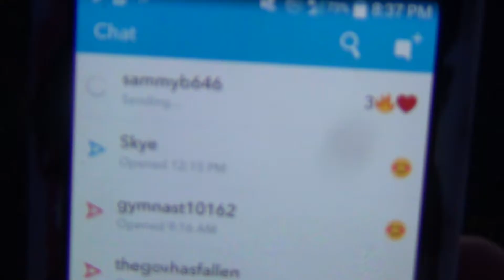My vlog down South!!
Thank you to everyone that watched. Comment other videos and I will respond to you. We are trying to reach 25 mad dogs.